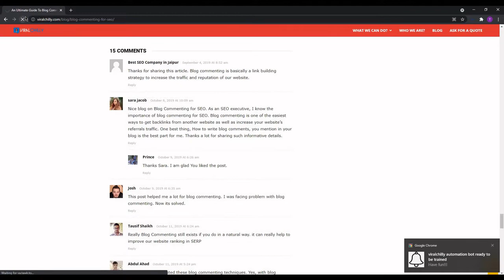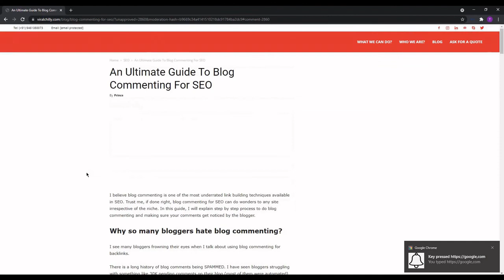ViralChilly - Automate Comment Backlink using Datakund (Part-1) | Backlinking with Automation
In this video we see how to create a bot for automate blog commenting backlink task using DataKund.
We dont need to do any programming to automate.

In this video we will make a bot. Whose job would be to go to viralchilly's website and comment there so that we can get a comment backlink from him.